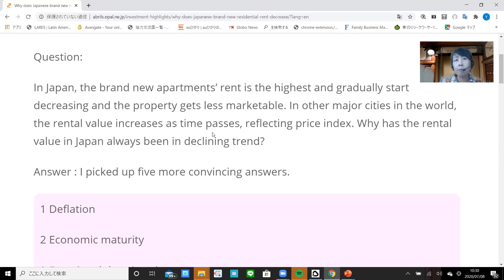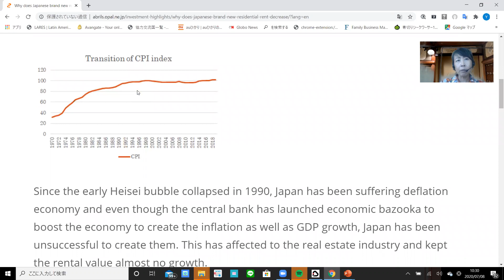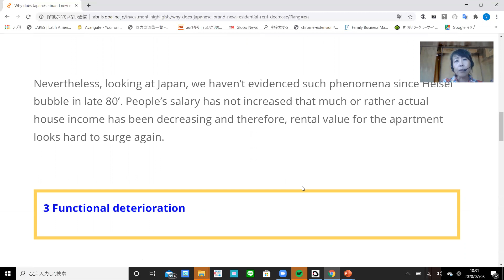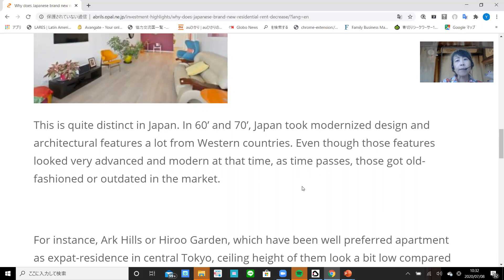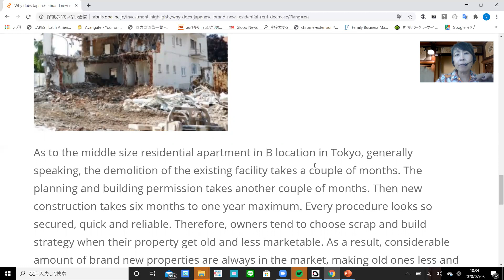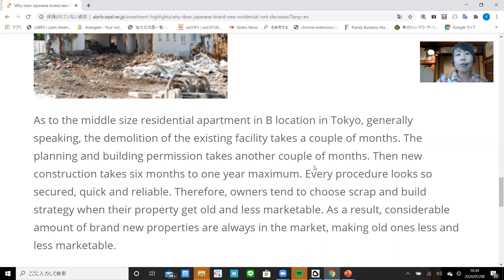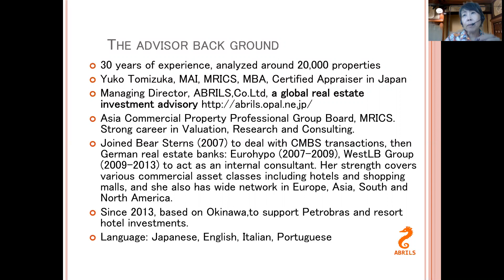Why_JPsBrandNew_ResiRent_Decrease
Why does JPs brand new residential rent start decreasing? Among advanced countries in the world, Japan has been the one for which you can’t expect either huge capital value increase or rental value growth. Why? 1 Deflation,2 Economic maturity,3 Functional deterioration,4 Decreasing demography,5 Easy “scrap and build” they will be explained one by one in this. if you are interested, please Like the channel.